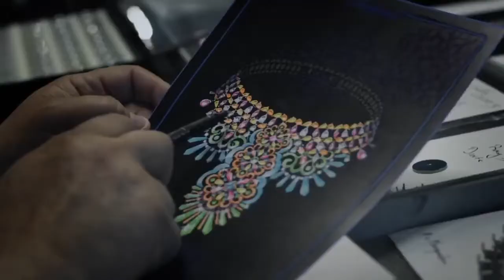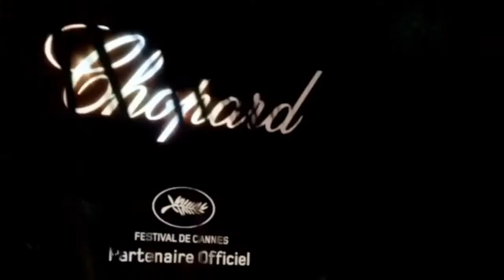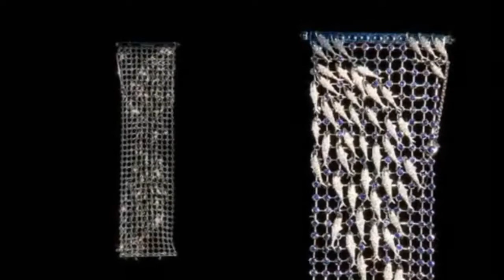Top 10 Most Beautiful Diamond Jewelry from Chopard 2